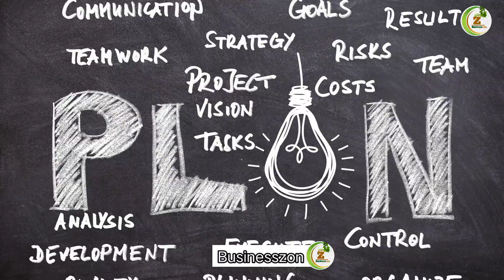Low Investment High Profit Business Ideas | Start Business With 10000 | Nursery In Pakistan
Low Investment High Profit Business Ideas | Start Business With 10000 | Nursery In Pakistan by Businesszon

In this video, show how to start new business under 10000 Rs.